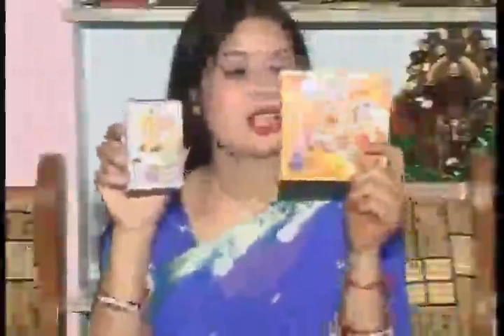Badi Dur Chal Ke Aayi